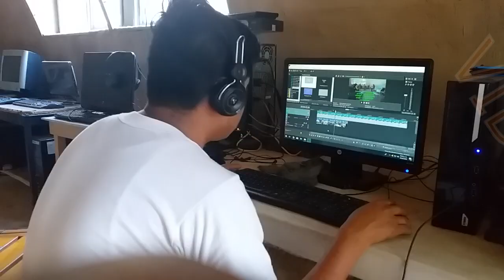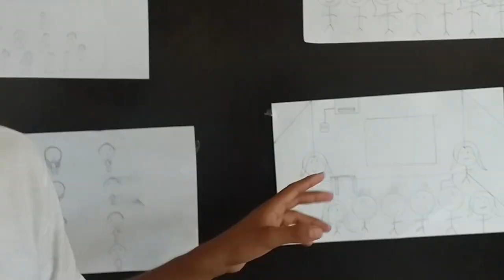Preparatoria para ser feliz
Este 2020 seguimos siendo una opción para crear y repensar la vida